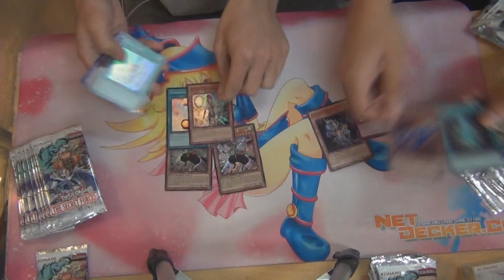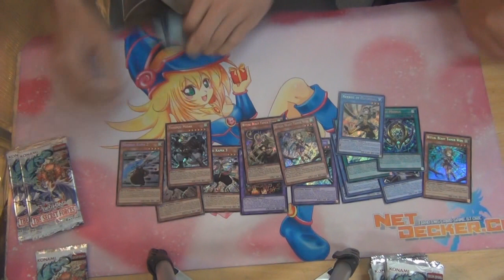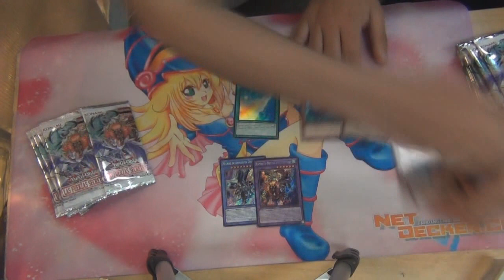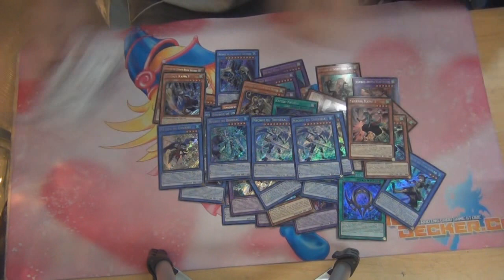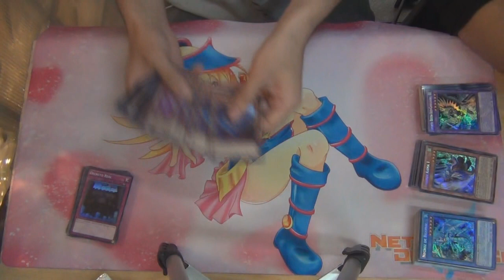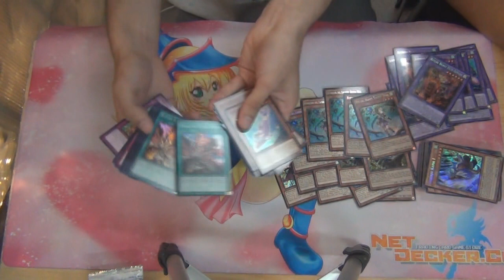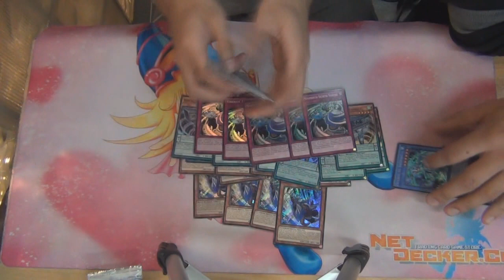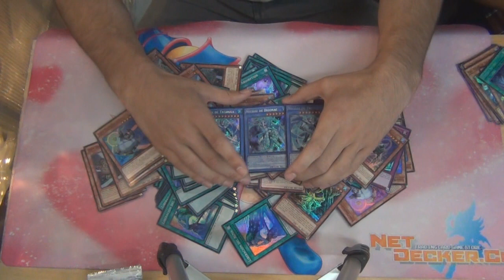Opening Box #4: The Secret Force | DineroDinero SucioDinero (Latin YGO)